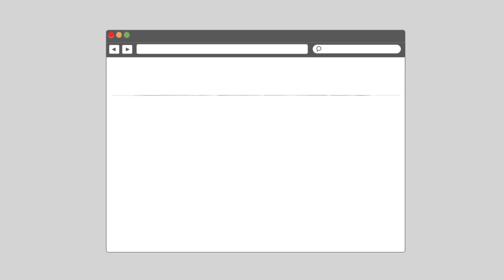Polakkandam Market, Kerala | Kerala Local Market | Fresh & Local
AskMe presents review of Polakkandam Market in Kerala by Chef Vicky Ratnani. He gears up to explore Indian marketplaces and re-creates some of the best known Indian dishes.

► Check out Food recipes and cooking tips from the expert Chef, Vicky Ratnani

The chef starts with God’s own Country, Kerala, during the Onam season. He ventures on to the streets of Polakkandam Market, Kerala to discover and cook the best dishes ever!

Located in the city of Kochi, Polakkandam is one market where you can find wide varieties of fishes. Here, fishes are available at very economical rates. The marketplace is much better than any retail store or mall in Kerala in terms of prices, quality and availability of raw food.

In this video, he cooks delicious Karimeen Pollichathu. Its recipe included: Pearl Spot Fish, Banana Leaves, Curry Leaves, Coconut Milk, Coriander leaves along with excellent spices. He also rustles up a Prawn Dip with Tapioca Chips and Vegetable Crudites.

Sadya, offered during Onam, includes some incredible dishes like Payasam, Buttermilk, Cherupayaru Mezhkupuratti, Rasam, Kurukku Kaalan, Olan and Chena varuthathu.

Kochi, also known as Cochin, is a major port city on the south-west coast of India by the Laccadive Sea. It is part of the district of Ernakulam in the state of Kerala. Popularly known as the Queen of the Arabian Sea, Kochi has been an important spice trading centre on the west coast of India since the 14th century.

Both international and domestic tourists arrive in Kerala. Kochi connects well with all the cities via air, railways, roadways and water bodies.

Nearby Cities: Aroor, Varapuzha (Paravur), Poochackal

AskMe Guru is the one-stop-shop for all your lifestyle needs! Our carefully curated list of experts will give you tips on the best places to eat, the best markets to shop at, great travel destinations to head to, how to stay fit and much more! Excited already? So, what are you waiting for?